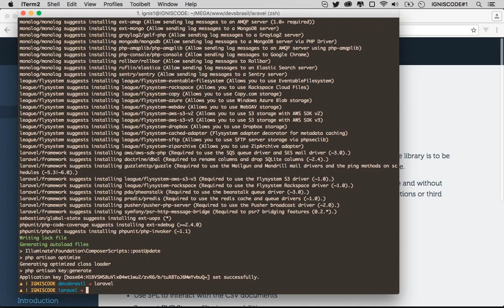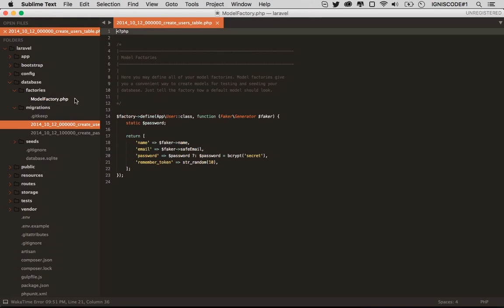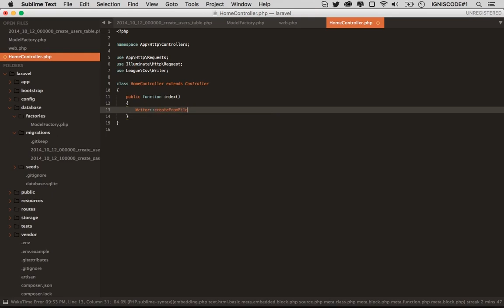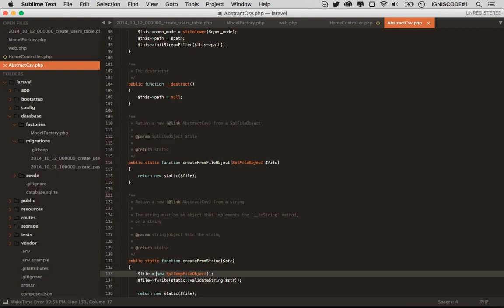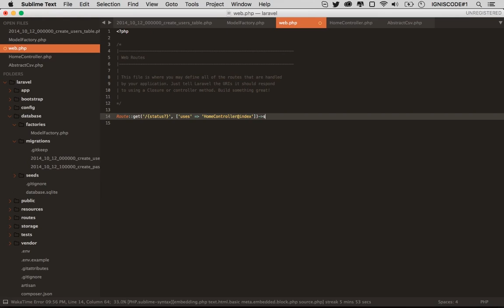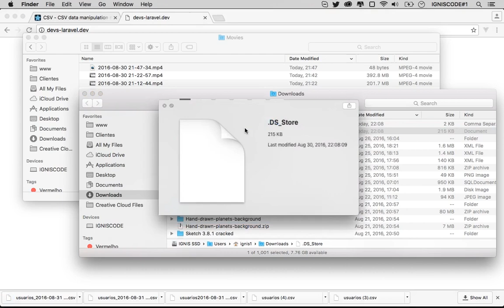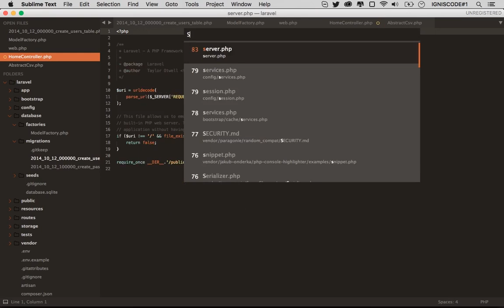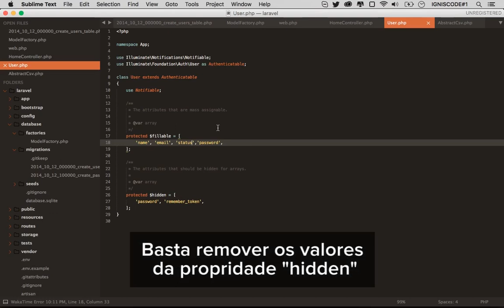Laravel to Excel ? Visão Geral e Exportação [PhpLeague/CSV]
Primeiro video dessa série, tratando da biblioteca CSV Uma visão geral, mas um exemplo de como exportar conteúdos do Eloquent para um arquivo CSV.